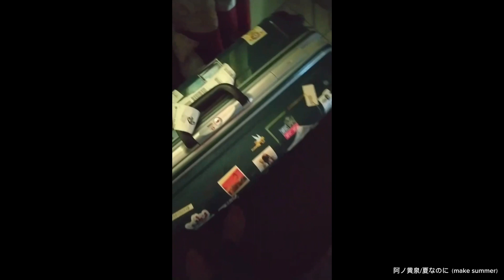【MV】ANOYOMI / 夏なのに（make summer）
Rap/movie : ジョン水野